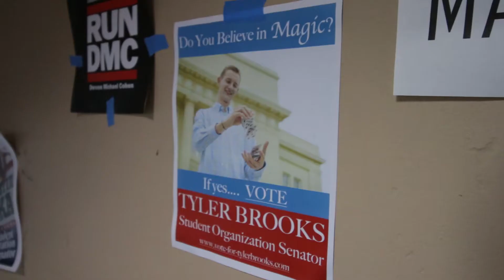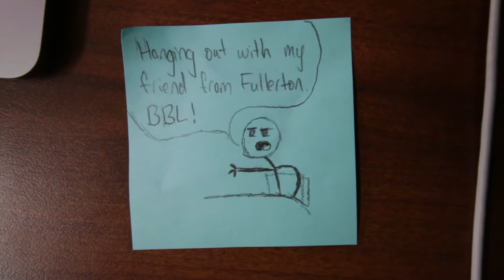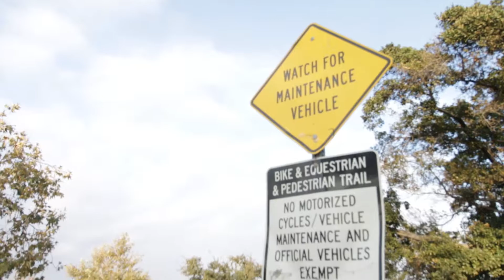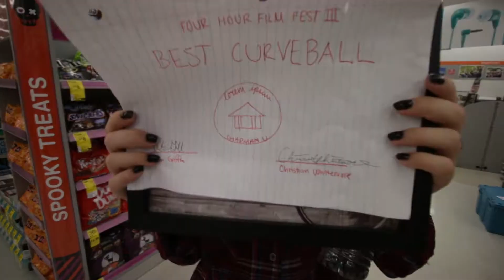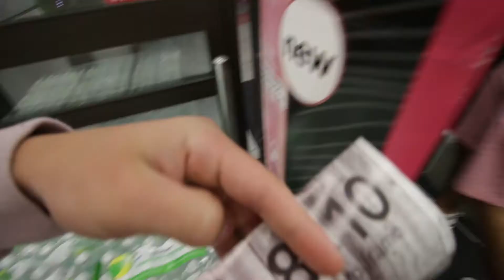FEEDING BURGERS TO THE HOMELESS! - Episode #28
In this episode we get to feed the homeless and we win an award for a film!